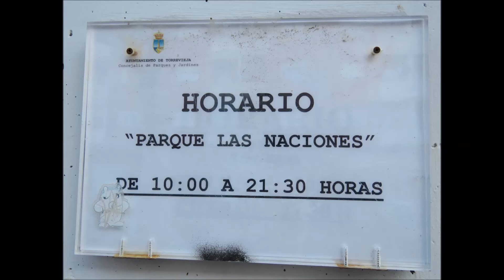" PARQUE DE LAS NACIONES ", EN EL CENTRO DE TORREVIEJA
Enclavado entre la carretera CV-90, la nacional 332, calle Villa de Madrid y vial de ronda, se extiende sobre una parcela de veintiséis mil metros cuadrados, totalmente vallada de diseño. Dedicado a las naciones de Europa, tiene sobre el terreno una reproducción a escala del mapa del continente europeo. "Faltan todas las Banderas", los mástiles vacíos. ¿ HASTA CUANDO SR. CONCEJAL ?